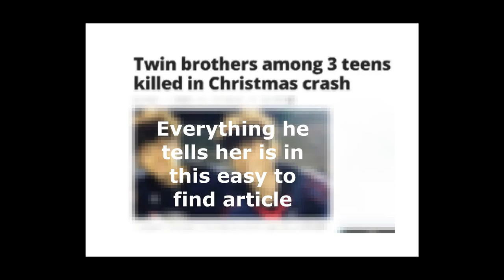Thomas John Seatbelt Psychic - You Helped me find him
From this video that Thomas John uploaded May 3, 2023
Psychic Medium Thomas John gives a healing reading to a mom of twins.